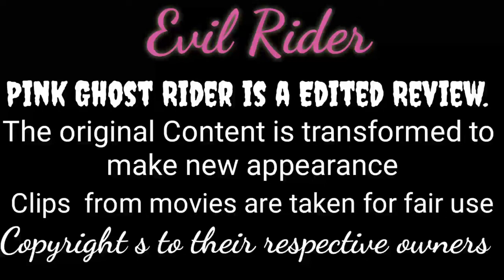Evil Rider Pink Ghost Rider Epic Animated Review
Animations and VFX Filters Created By Using These Softwares

Adobe Premiere Pro, Filmora, Adobe Photoshop, Lightworks, Da Vinci Resolve, Pinnacle Studio, Adobe After Effects.

Frame By Frame Recoloring Of Clips

For Audio Editing and Twicks
Wavepad Audio Editor and Lexis Audio Editor

This Video took around 7Hours of continuous Animations to make sure you get it right.

This Video Animation Belongs To Me. I hold the Rights For Credit. This Video is Made with High Graphics Animations and Expenses.This Short Duration Animation Is Done By a Whole Team. Please Respect Our Hardwork and Hope This Video Amazed You Guys.

I Respect The Original Content Owners and Provided Credits in My Animated Video.
But This Video is Transformed as a Reveiw.
This Video Was Uploaded On FANDAGO MOVIECLIPS .
I Don't Own the Original One But We Own This Animated Version.

Here we are creating Concept trailer videos, involve collecting multiple pieces of film footage from one or multiple movies and editing them to create a new trailer. We give our own thoughts about the movie  including upcoming movies  by creating mash-ups, fan made projects such as. The trailer mashups are not only a user-generated form of digital creativity but a way to create antic Copyright Disclaimer Under Section 107 of the Copyright Act 1976, allowance is made for "fair use" for purposes such as criticism, commenting, news reporting, teaching, scholarship, and research.

This audio-visual element is copyrighted content of 4k Hollywood Movies Any unauthorized publishing is strongly prohibited.

Official YouTube Channel of 4k Hollywood Movies,
Publish for Movie Trailer, Movie Scenes, Movies, etc.